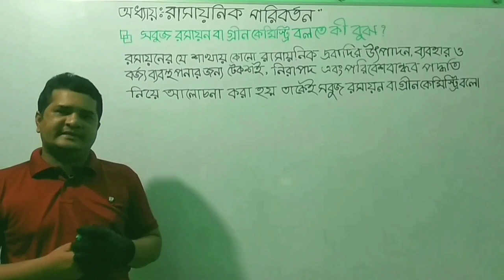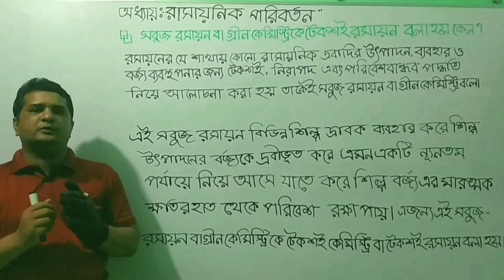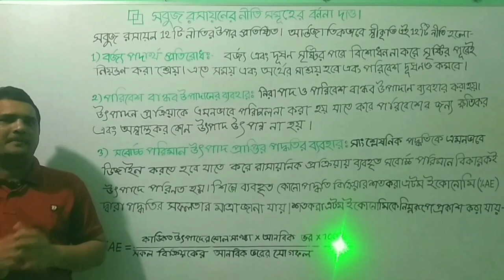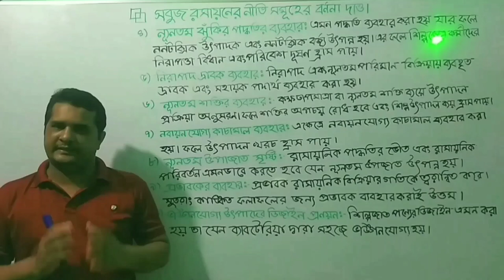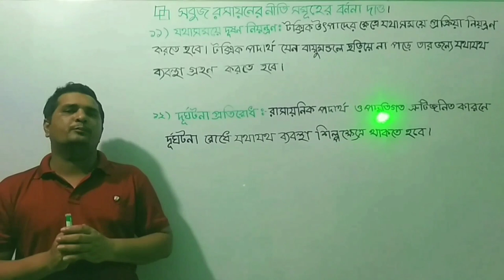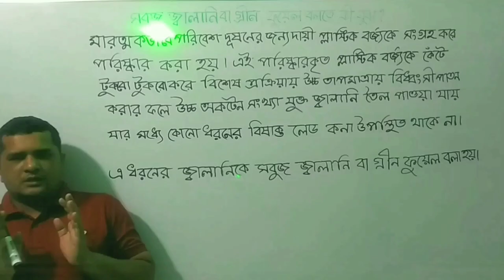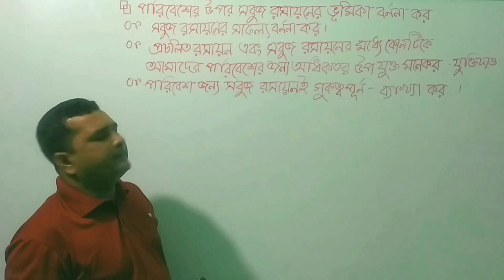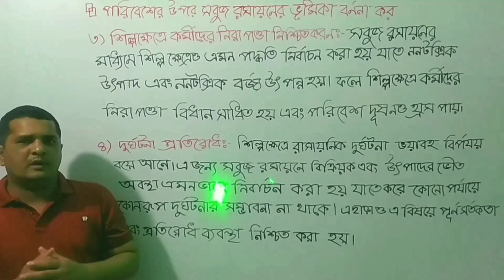green. chemistry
chemistry green chemistry